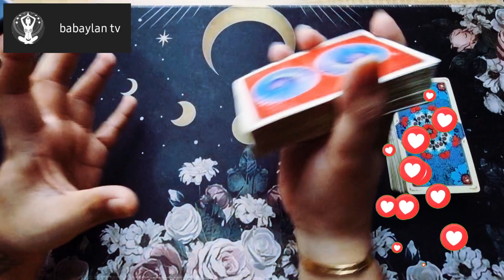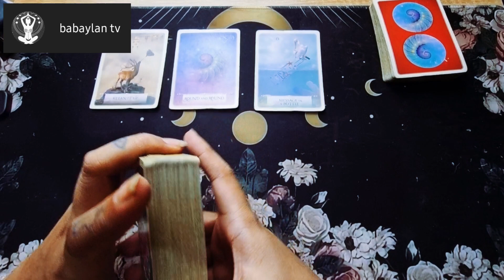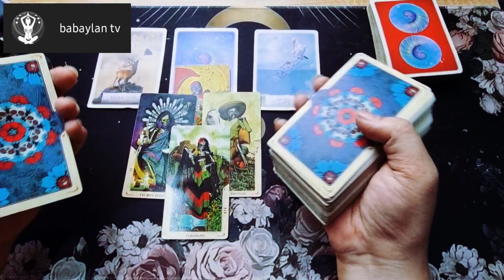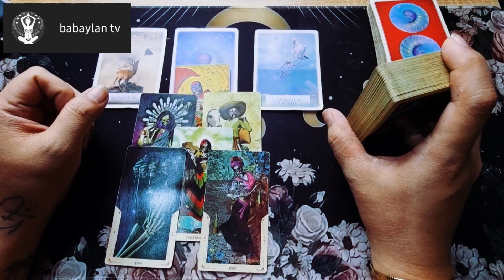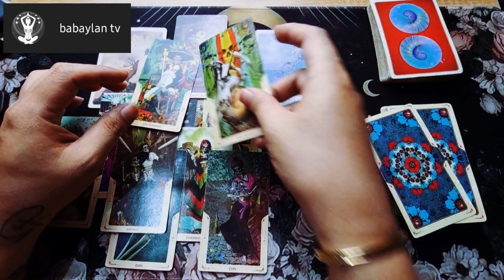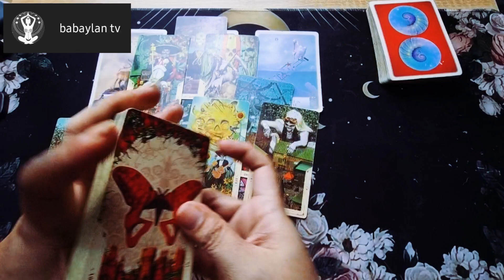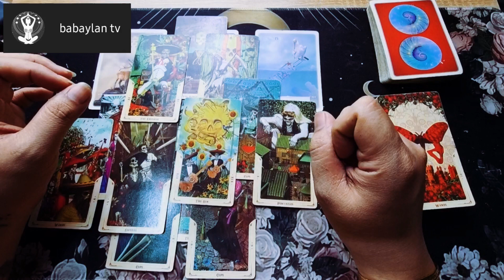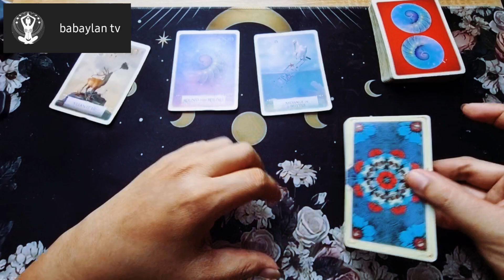"THE APOLOGY IS GENUINE THIS TIME" | APRIL 29-30, 2024 | AIR SIGNS (GEMINI, LIBRA & CAPRICORN)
AIR SIGNS TAROT CARD READING APRIL 2024
GEMINI TAROT READING APRIL 2024
LIBRA HOROSCOPE APRIL 2024
AQUARIUS TAROT CARD READING APRIL 2024

xoxo Daphne